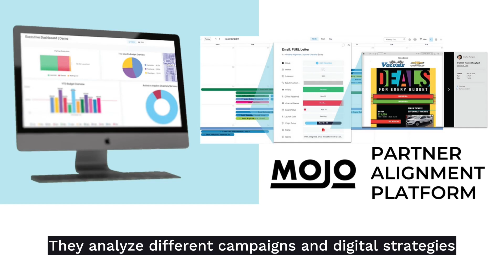Muller Acura of Merrillville Testimonial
We have been partnered with Muller Acura of Merrillville since October 2022 and it has been such a wonderful partnership with General Sales Manager, John Tavaras.

🎯Our mission at AMG is to be a trusted guru to automotive dealers and truly be an extension of the team, helping dealers save time and money on marketing. This allows them to focus more on their people, processes, and profits!

👁  Our vision is to utilize MOJO platform, process and technology to optimize vendor partner relationships and be a catalyst for a better experience.

🌟 We are looking forward to continuing our great and growing partnership!